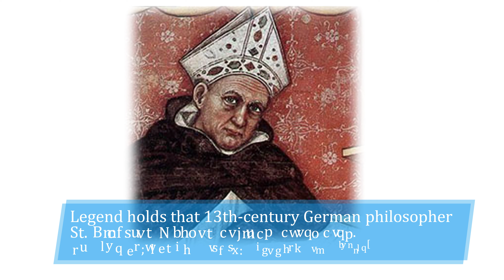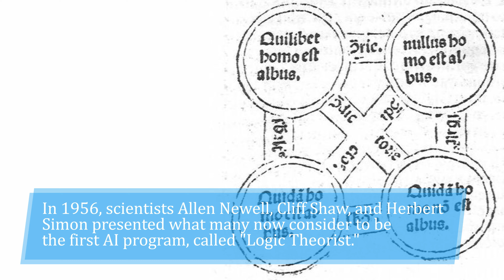10 Amazing Artificial Intelligence Facts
10 Amazing Artificial Intelligence Facts

1. British philosopher Thomas Hobbes is sometimes referred to as the "patriarch of artificial intelligence," for his early suggestion that artificial life-forms could conceivably be created.

2. One of the first robots, or "automatons," ever made was a mechanical duck created by French inventor Jacques de Vaucanson in 1738. The duck could eat corn, drink water, flap its wings, and quack.

3. Legend holds that 13th-century German philosopher St. Albertus Magnus built an automaton, or human-shaped robot, capable of speech. His student St. Thomas Aquinas destroyed it out of fear for his life when he unexpectedly encountered it moving and speaking.

4. A milestone for artificial intelligence was reached in 1997, when IBM supercomputer Deep Blue defeated world chess champion Garry Kasparov.
Photo Credit: James the Photographer
Owen Williams, The Kasparov Agency

5. In 1950, British mathematician Alan Turing published a seminal paper on artificial intelligence entitled "Computing Machinery and Intelligence." In it he proposed his famous test of artificial intelligence, now known as "The Turing Test."

6. In 1956, scientists Allen Newell, Cliff Shaw, and Herbert Simon presented what many now consider to be the first AI program, called "Logic Theorist."

7. In 1968, science fiction author Arthur C. Clarke predicted that by 2001, artificially intelligent machines would exist that matched or exceeded human intelligence. Such a machine, "HAL," features prominently in "2001: A Space Odyssey," written by Clarke and Stanley Kubrik.
Photo Credit: Grafiker61

8. Tech mogul Elon Musk is outspoken regarding the potential dangers to humankind posed by  artificial intelligence. He has called AI "humanity's greatest existential threat" and compared the attempts to create it to "summoning the demon."
Photo Credit: Duncan.Hull

9. A recurring theme in science fiction books, shows, and films is whether or not an artificially intelligent robot would feel emotion or possess other uniquely human cognitive traits. Many doubt that this will ever be the case.

10. In 2016, the AI computing system AlphaGo, designed by DeepMind, defeated South Korean Go master Lee Sedol in the ancient Chinese game. AlphaGo's victory was the first time an AI beat a 9-dan professional (the highest rank in Go) without a handicap.